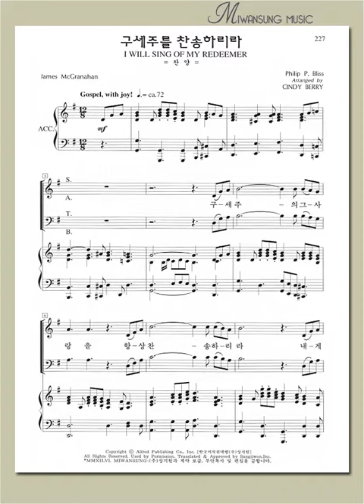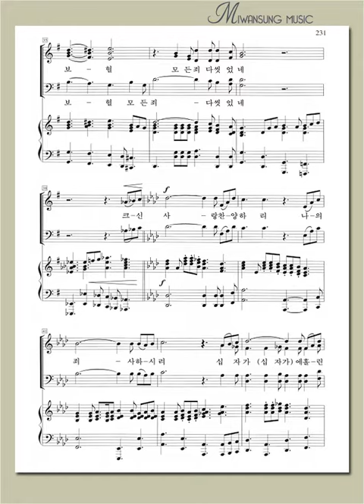하이라이트 21집 / 구세주를 찬송하리라 / 베이스파트